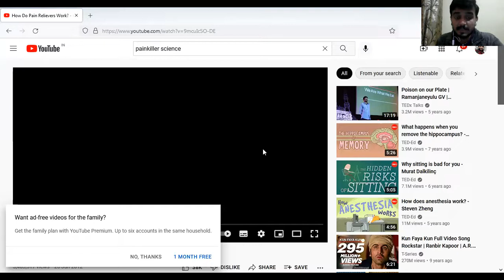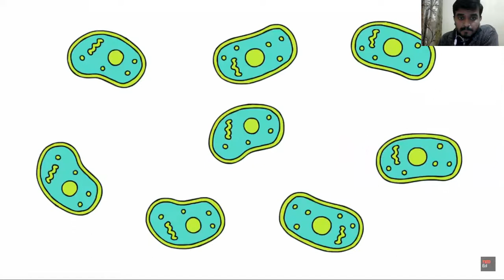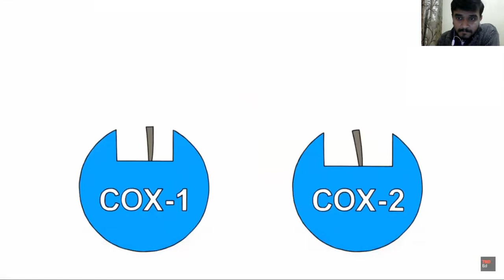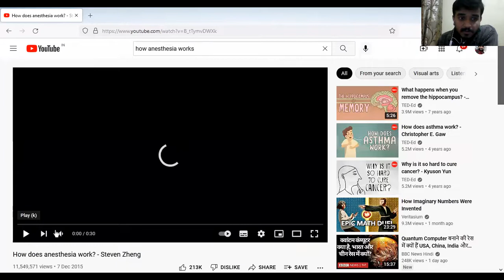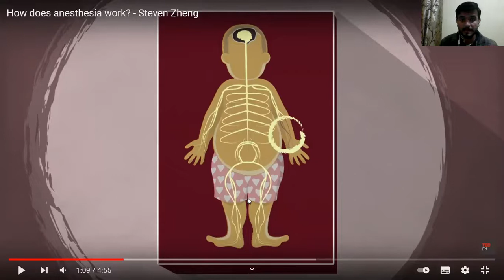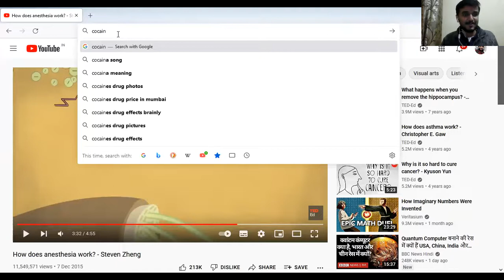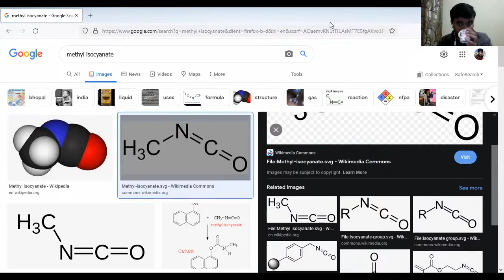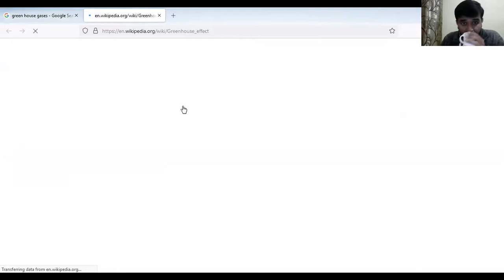Class 10th | Science | General Knowledge